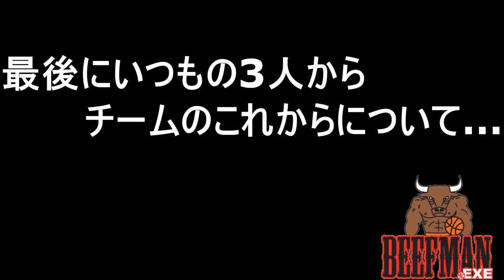元ビーコル 岩田涼太 選手も登場します❗️😱負けたら罰ゲーム😱 【公開練習】のガチな練習試合で2P対決‼️ BEEFMAN.EXE 男子チームvs女子チームの仁義なき戦い編‼️🔥🔥🔥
【20-'21シーズン BEEFMAN.EXEブースタークラブ】もブースター会員募集中です!!

BEEFMANEXE YoutubeChannel 第36回は、横浜B-COURTで行った公開練習の模様をお届けいたします！
今回の動画は、いつもと違います！
公開練習の練習試合で、2Pシュートをどれだけ決められるかを、男子チームと女子チームで競い合います。
負けたらなんと罰ゲームがっ…！
男子vs女子の仁義なき戦いをお楽しみください!!!
元 横浜ビーコルセアーズ で、昨シーズンまでB2 山形でプレーされていた 岩田涼太 選手や 2017年に3x3 U18 日本代表の 改田拓哉 選手など新しくチームに加わった選手も登場します！

ぜひ最後までご覧いただければと思います！